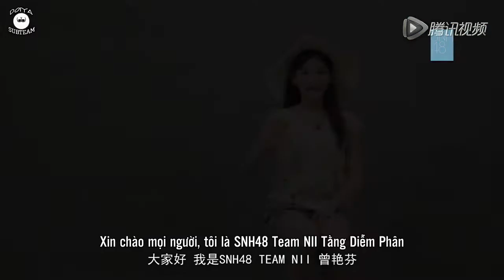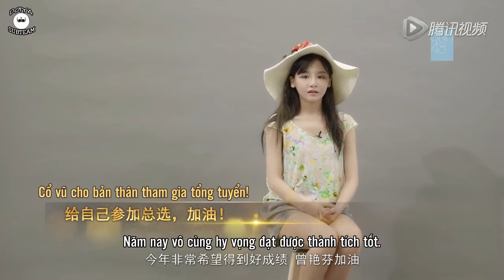[Vietsub] SNH48 Tằng Diễm Phân - Tổng Tuyển Thần Tượng Nhân Khí Thường Niên Lần 2